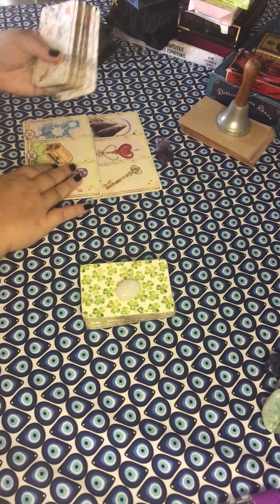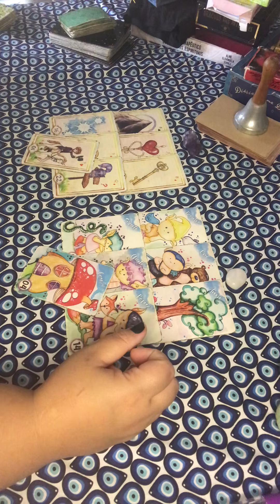Ele(a) vai te mandar msg hoje?msg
Amor!